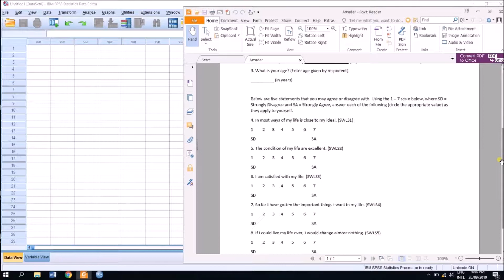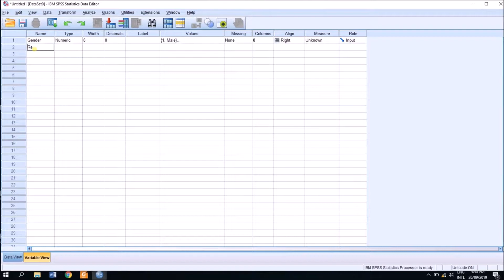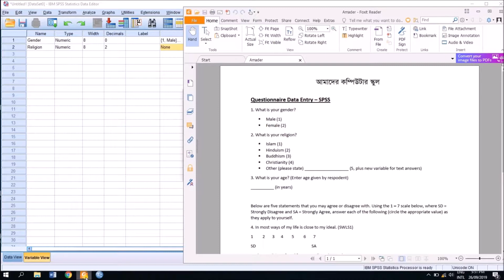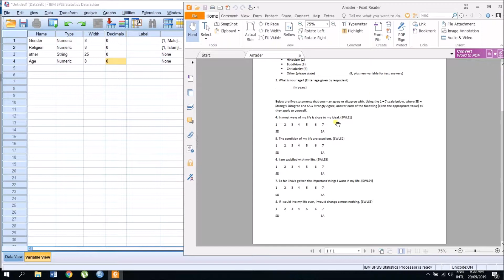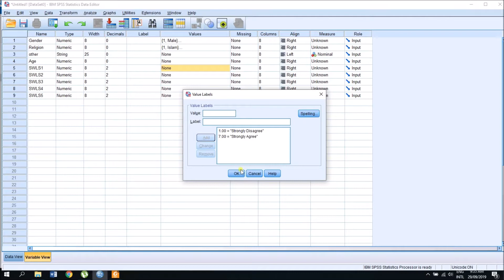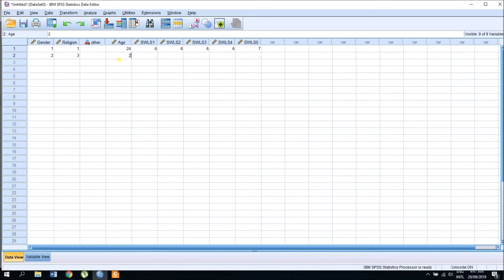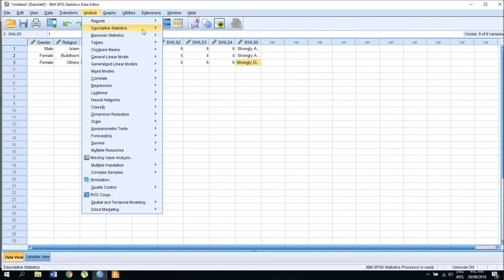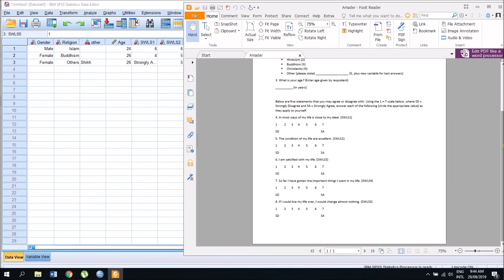SPSS Bangla Tutorial for Beginners - Episode 12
এসপিএসএস বাংলা টিউটোরিয়াল এর এই পর্বে সফটওয়ারটি ব্যবহার করে কিভাবে সার্ভে থেকে প্রাপ্ত ডাটা এন্ট্রি করে তা দিয়ে বিভিন্ন ধরণের গাণিতিক মান বের করা সম্ভব তা দেখানো হয়েছে।